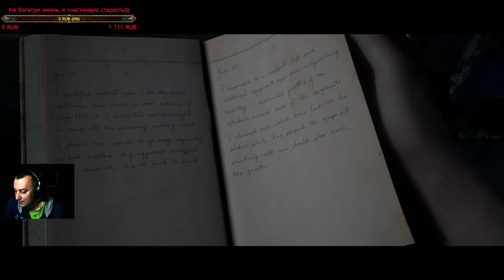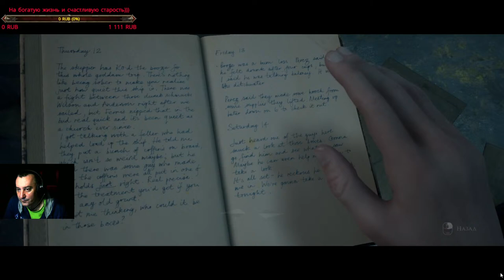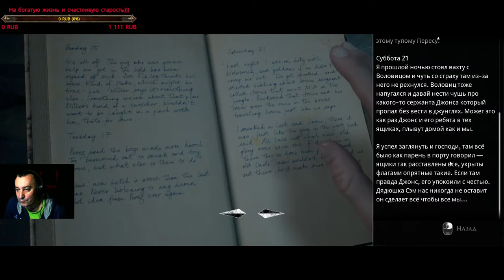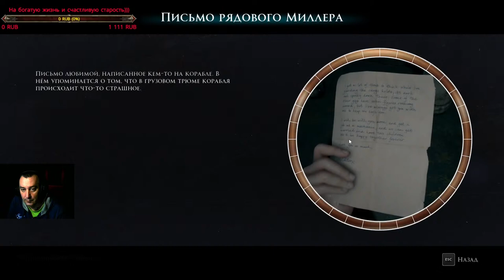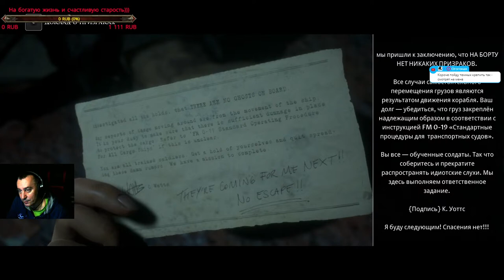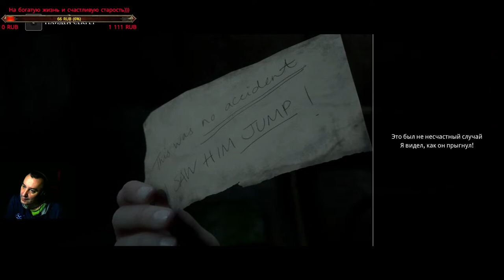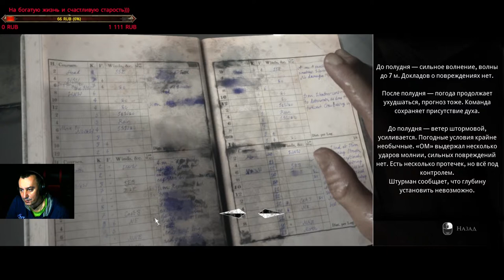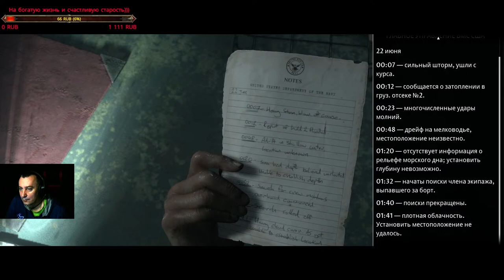The Dark Pictures Anthology: Man of Medan ➤ Прохождение — Часть 2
Rex Andrew
Огогонах
Александр Орлов
Andris dakstins
Slawok S
Костя REXXX257 Резников
Kalinhar
Сергей Ковалев
Андрей Онищенко
Андрей Довгий
Сергей Кутузов
Сергей Головач
Клим-Ворошилов
TremmerT Che
Stage1 __
Алексей 4p0kEr Протасов
Playgame613
Роман Нурасов
Михаил
Дмитрий Мишкилеев
Darius Mokšeckas
Роман Разоренов
Иван Христун
Dimastr 161
DBP DESIGN
Василий Киселев
Juriy Kalinin
Андрей Довгий
Playgame613
Aleksandr Gaidai
Дмитрий Ночовный
Василий Игнашев
Петр Рыбак
LKW-Пилот. Немецко-русский дальнобой
Zheka 29.07
Ал Ком
Андрей Шаполов
Сергей Кутузов
tatem4ik
Nikita67smolensk
ЕВГЕНИЙ TЮРИКОВ
Pro100Sania
Maksym Abramenko

✋ХЕЙ, БРО✋